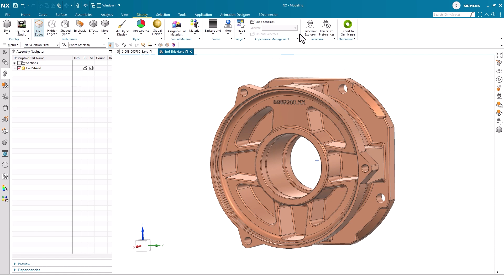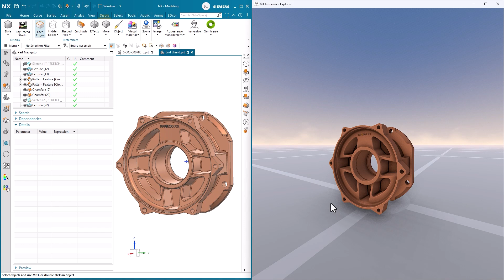NX | Tips & Tricks | Getting started with NX Immersive Explorer on Desktop Part 2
In our latest NX™ software Tips and Tricks video, we dive back into NX Immersive Explorer for Desktop to achieve high-level 3D rendering and view new design changes in real time. NX Immersive Explorer enhances productivity and reduces the need for prototypes.

Take a look to learn about👇

The overall value Immersive provides 📈
Using Mechatronics Concept Designer in sync with Immersive ⚙️
Modeling changes within the Immersive environment 🛠️